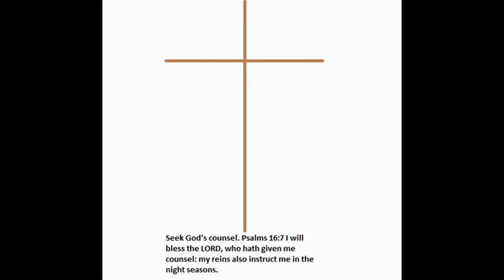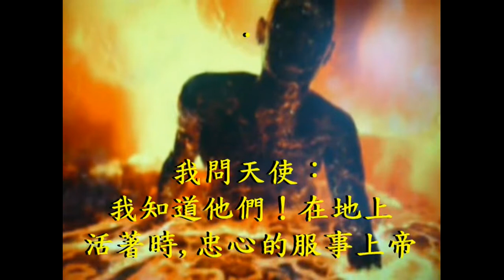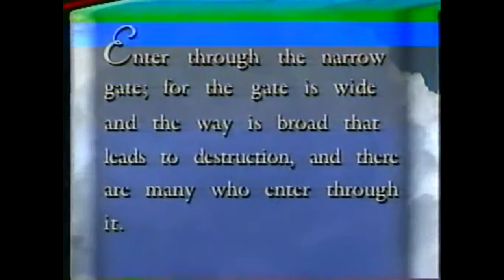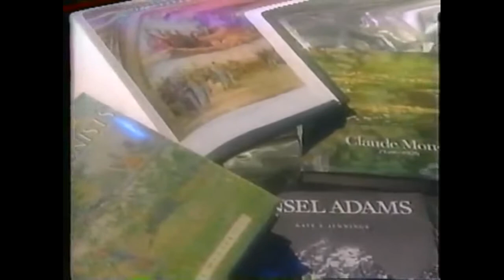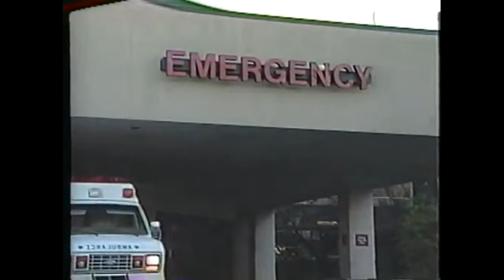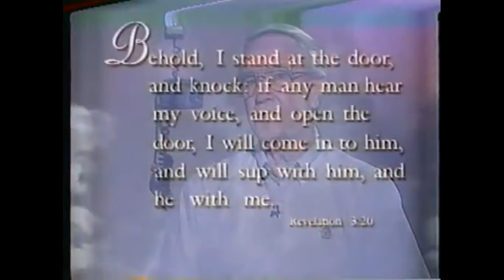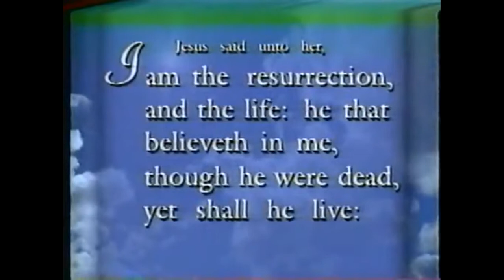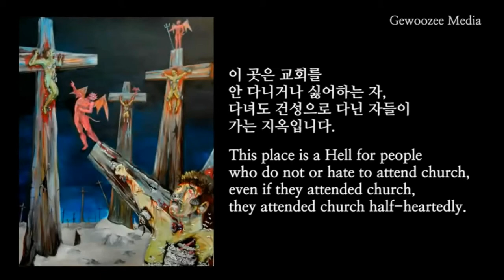Hell: The Realm of the Dead Part 5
SEEK THE LORD'S COUNSEL

DISREGARD THE "UPDATED" HELL PICTURES BECAUSE HWA BI JUNG ADDED TO AND TOOK FROM THE ORIGINAL TESTIMONY GOD GAVE HER. ONLY THE PICTURES FROM THE 9 MINUTE ORIGINAL TESTIMONY IS REAL . . . NOT THE "UPDATED" ONES.